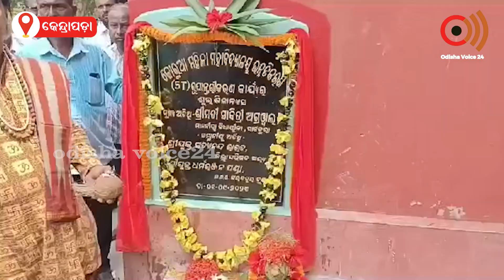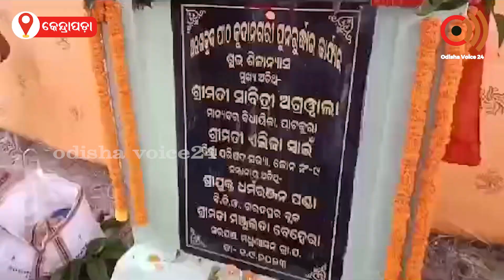ପାଟକୁରା ନିର୍ବାଚନମଣ୍ଡଳୀର ବିଭିନ୍ନ ପ୍ରକଳ୍ପର 5t ଶିଳାନ୍ୟାସ